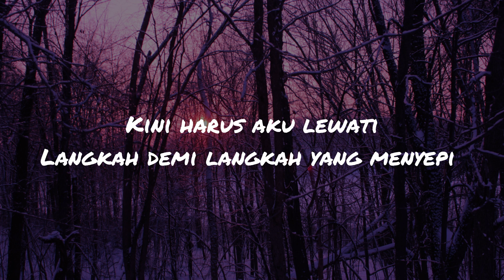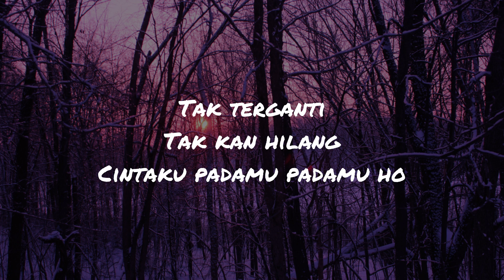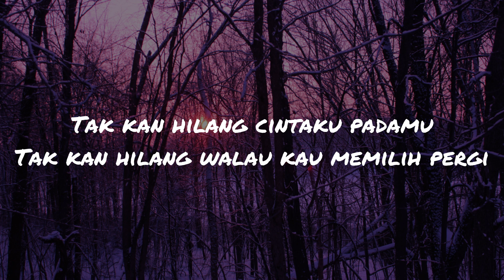Tak Kan Hilang - Budi Doremi (Lirik)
tak kan hilang lirik - budi doremi

lirik:

Jangan pergi dari diriku
Tak sanggup harus hidup tanpamu
Kar'na jauh lebih indah
Bila kita bersama
Seperti yang terjadi kemarin

Langkah demi langkah yang menyepi
Membalut luka lagi
Yang ku tahan hingga kini
Habis sudah nafasku
Menyebut namamu, ho-oh

Takkan hilang cintaku padamu
Takkan hilang walau kau memilih pergi
Takkan hilang
Sampai di ujung waktuku
Mencintamu

Tak terganti
Padamu, wo-oh-oh-oh-ho, ho-oh

Takkan hilang
Takkan hilang

Takkan hilang
Mencintamu, wo-oh-oh-ho
Ku masih mencintaimu